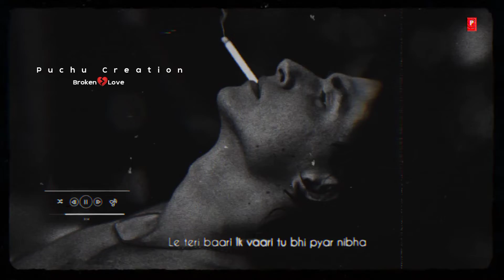Bengali Sad Song WhatsApp Status Video | Jaan Nisaar Song Status video | New Sad Status